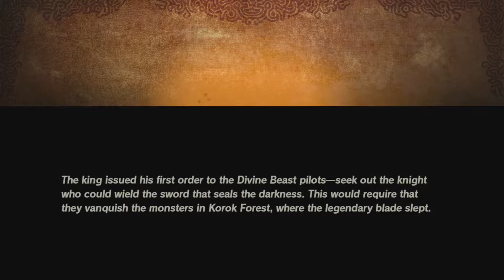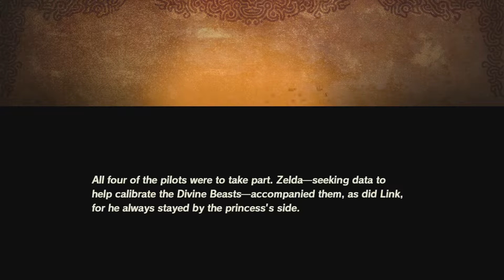Hyrule Warriors: Age of Calamity Part 7: Shalaka lala!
Hello everyone! I am TheRonAndOnly and there's nobody I'd rather be and welcome to Part 7 of my Let's Play of Hyrule Warriors: Age of Calamity for Nintendo Switch!